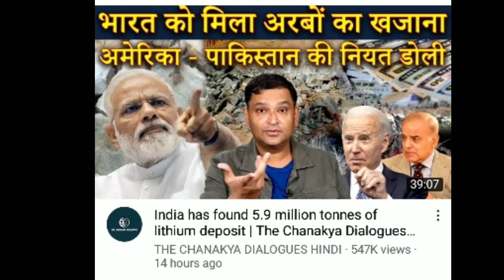Lithium Rajput क्षत्रिय के गांव Salal Reasi J&k Maharaja Hari Singh की धरती से